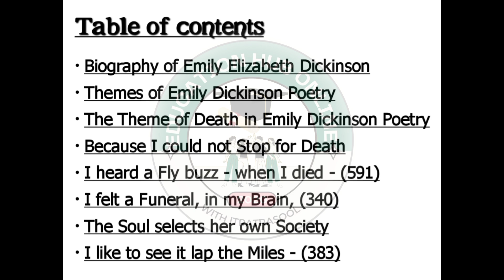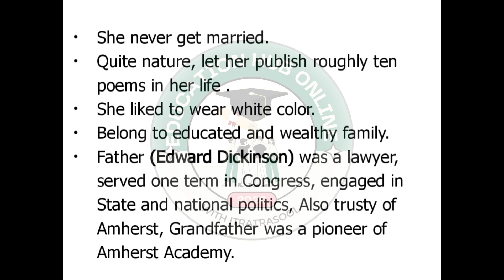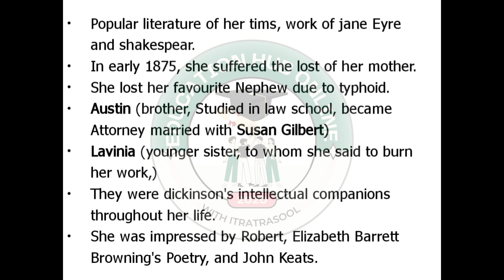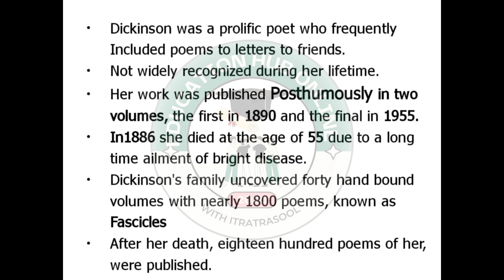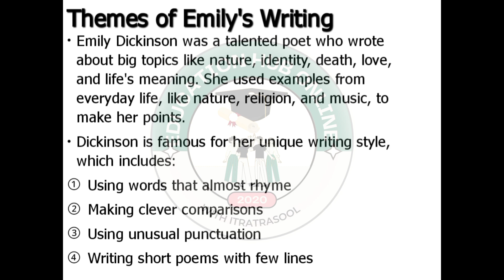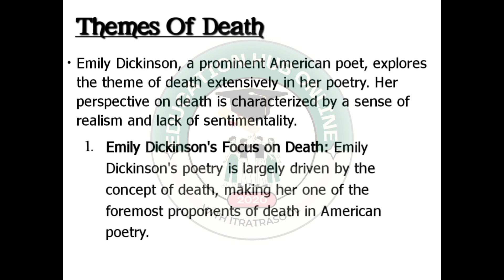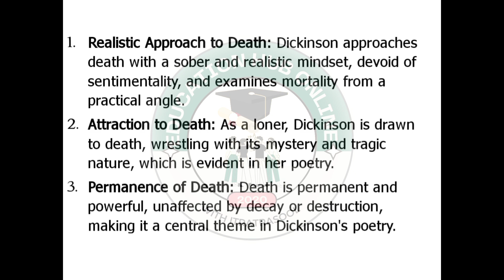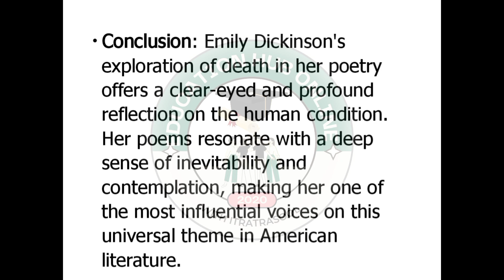Unit 02| Lecture01 | American Literature-9079 @EnglishLiteratur_Linguistics subscribe to my Channel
This video Is All about Emily Dickinson

listen to it carefully Soon I'll Share the slides Collectively in the description of the last lecture of this Unit.

kind Regards ItratRasool

ItratRasool 🦋